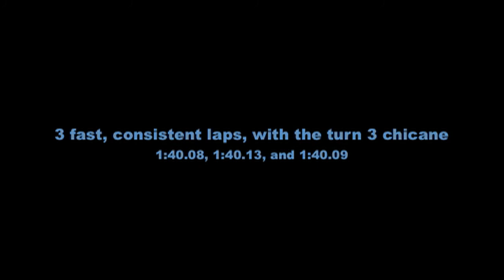Povoledo Track Days at NJMP 20130605 Highlights and Hot Laps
I attended my first real open track event on 6/5/13, at Thunderbolt Raceway at NJMP, with the Povoledo Track Days Hosted by Joey G event.

These guys put on a fantastic event, which started with a track walk of the entire circuit.    Pro driver Aaron Povoledo gave a very detailed and nuanced breakdown of each corner, and spent a lot of time explaining the various types of curbing.   That totally changed the way I look at, and the way I see the track.

I stayed on track for about 45 minutes in each of my first 3 sessions, and about 30 in the last one, putting in close to 3 hours on track.   This was also my first track day back on R-compound tires (Nitto NT01s) and I am NOT going back to anything with less grip again!!  I put 4 off going into the octopus once, and spun out once in turn 5, but otherwise kept it on track and ran pretty fast consistent lap times all day.  I was NOT the slowest guy out there, and this was a HUGE confidence boost.   I'll be looking for more of these open track events now.

Joey G went on a bit of a rant when people didn't show up for the braking exercise Aaron set up in pit lane (self included, sorry!) and it was pretty funny.  You can hear the entire rant in the intro to this video.   That man is dangerous with a microphone.

I had an absolute blast with these guys, and Aaron is as good an instructor as he is a driver.   I'm going back later this summer for a pair of days at Lightning as well.